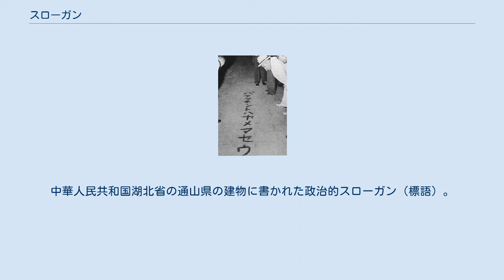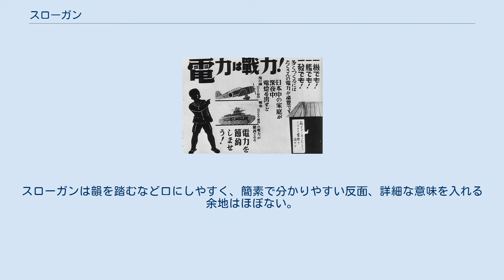スローガン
中華人民共和国湖北省の通山県の建物に書かれた政治的スローガン（標語）。
「男女平等」「生男生女順其自然」とあり、出産時に男女を選好しないように呼びかけられている。
 スローガン（英: slogan）とは、企業や団体の理念や、運動の目的を、簡潔に言い表した覚えやすい句・標語・モットーのこと。
 理念や目的には、政治的なもの、宗教的なもの、商業的なものが含まれ、政治家が自らの政策をアピールするときに用いる簡明な文もスローガンと呼ばれることが多い。
商業上のスローガン（Advertising slogan）は普通、日本では「キャッチコピー」と呼ばれる。
 語源はゲール語で「鬨の声」(ウォークライ) を意味する「sluagh-ghairm」（「sluagh」は軍隊、「ghairm」は勝ち鬨の意）で、英語に入り「slogorn」と変化し、現在の形である「slogan」へと変わった。
 スローガンには、街頭のポスターなどで人々の目に入るキャッチコピーから、集会で群衆が叫ぶ掛け声（シュプレヒコール）までその形態の幅は広い。
スローガンは韻を踏むなど口にしやすく、簡素で分かりやすい反面、詳細な意味を入れる余地はほぼない。
このため、公の場で討論に使ったり講演会で聴衆に語りかけたりといった用途よりも、人々が一つになった姿を社会に印象付け、自分達の主張を訴えるために使うことが多い傾向にある。
 スコットランドの紋章記述においては、紋章の上部に「スローガン」と呼ばれる言葉が書かれることがある。
紋章下部の巻物などに書かれる「モットー」の場合はラテン語句など様々な起源の言葉が用いられるが、それぞれの氏族の用いる「スローガン」は戦場での鬨の声にその起源を持つと考えられている。